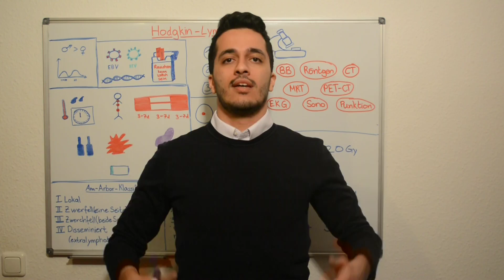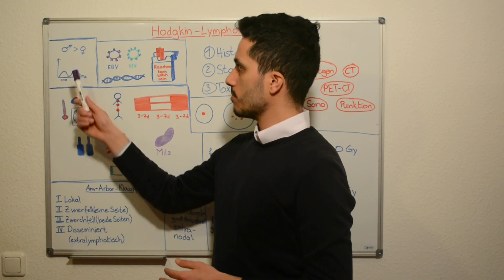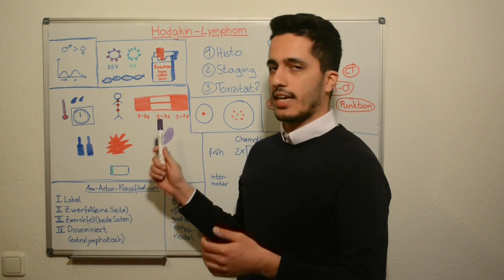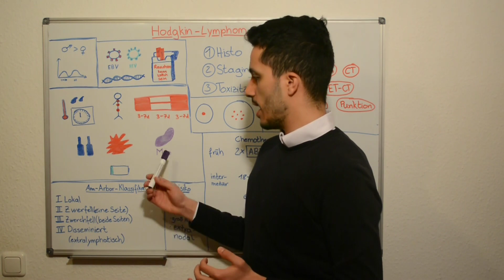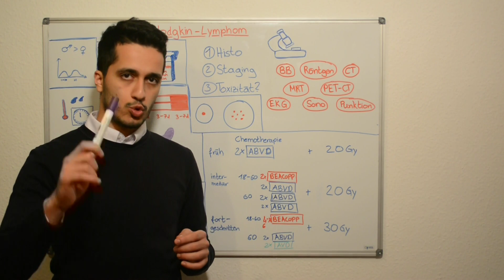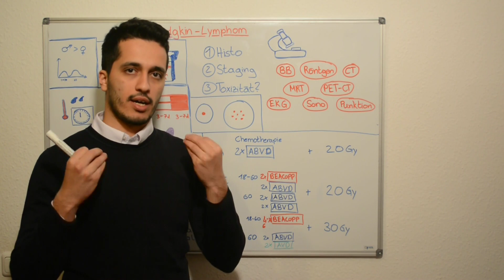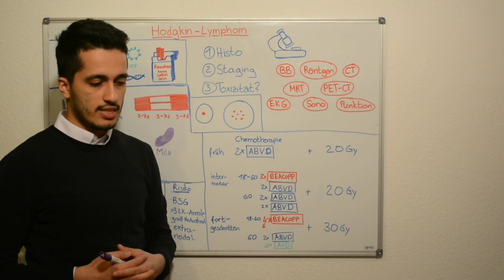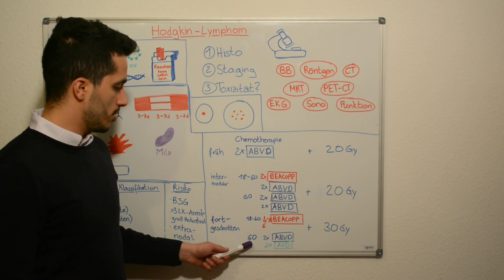Hodgkin Lymphom - Zusammenfassung für Mediziner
Hallo und herzlich willkommen zu einem neuen Lernvideo.

Wenns euch Gefallen hat, unterstützt bitte mein Kanal mit einem Like, Kommentar oder einem Abo. Teilt das Video, damit der Content auch anderen Medizinstudenten zugute kommen kann.